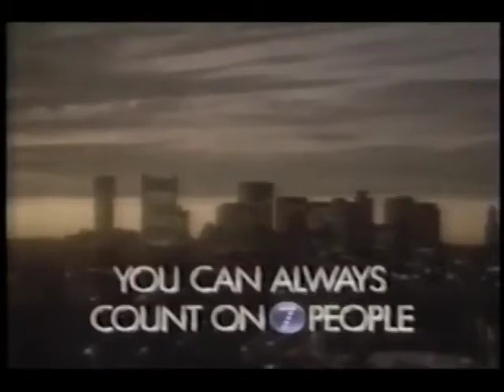WNEV-TV 7 promo, October 1989 - "People Town"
Recorded from CBS/WNEV-TV 7 (Boston, MA), October 6, 1989